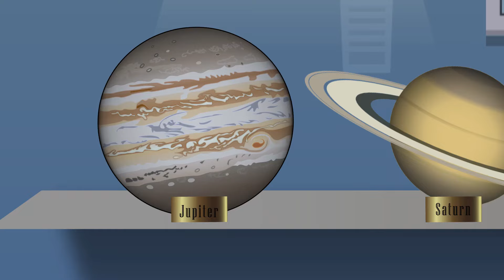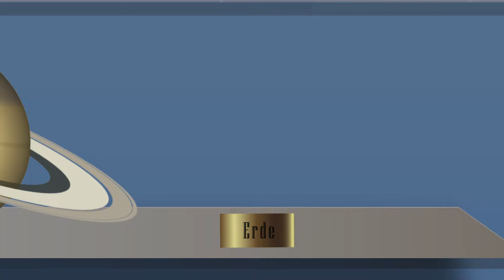Doppelte PJ Masks? 🧡 PJ Masks Deutsch | Spielzeug für Kinder | Pyjamahelden